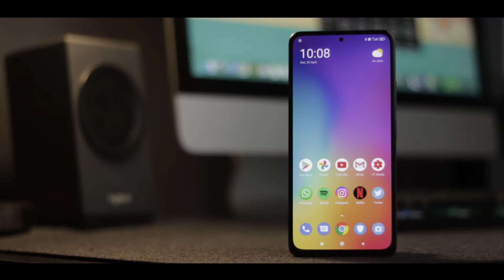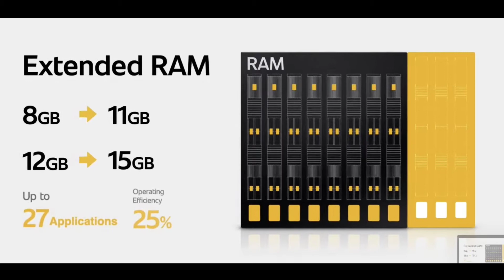MI 11X vs IQOO 7 Full Comparison in bangla। ভুল করবেন না। ৩০ হাজারে কোনটি সেরা?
In this video we talk about Mi 11X vs IQOO 7 Full Comparison..
The most famous Iqoo 7  smartphone has been launched on 27 April 2021 which is a good competitor to Mi 11X smartphone and you may going to buy the Mi 11x smartphone because of its amazing features like specification, processor, and but before that, you should also know about Iqoo 7 which may become the best smartphone under 32000 rupees because of its specification, design, and camera which is very competitive to Mi 11x and the best part is both iqoo 7 and mi 11x comes with amazing processor and Display. Basically, this is a comparison video between Mi 11x vs IQOO 7.

Your Enquaries:
Xiaomi
Mi
IQOO
Mi 11X
Iqoo 7
Mi 11X bangla
Iqoo 7 bangla
Mi 11X unboxing
Iqoo 7 unboxing
Mi 11X bangla review
Iqoo 7 bangla review
Mi 11X vs IQOO 7 Full Comparison in bangla
Mi 11X Full review in bangla
Mi 11X vs IQOO 7
Mi 11X pro vs IQOO 7 legend
Mi 11X vs IQOO 7 comparison
Bapi Tech
bapitech
Mi 11x pro vs IQOO 7
Mi 11X vs IQOO 7 bangla
Mi 11X vs IQOO 7 Comparison video in bangla
Iqoo 7 launch date in bangladesh
Iqoo 7 price in Bangladesh
Iqoo 7 price in India
Mi 11X launch date in bangladesh
Mi 11X price in bangladesh
Mi 11x price in India
IQOO 7 virtual ram
Iqoo 7 expendable ram
Iqoo 7 Dual chepset
Iqoo 7 IRIS 5 chipset
IQOO 7 gaming dedicated chipset
Bapi Tech
bapitech

* ধন্যবাদ *